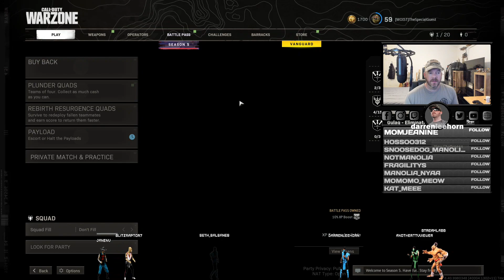(Explicit) Dammit, Activision #15 - The Mid-Game Update Fail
Twitch Highlight